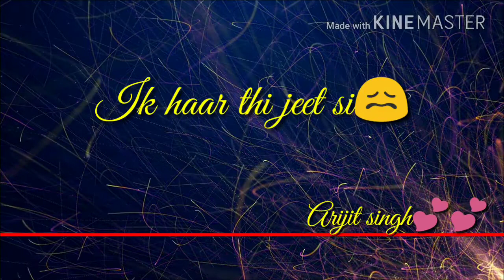Bandeya Arijit Singh song whatsapp status_HD